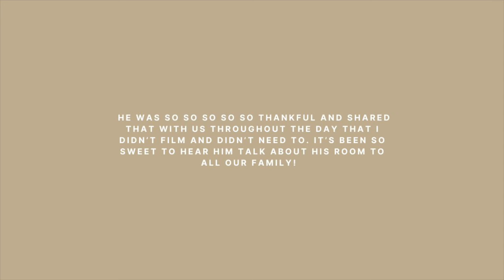We Surprised Our Toddler With a Dream NFL Football Themed Room!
Please leave any prayer requests or video topics you'd like to see in the comments below!

Love God, Love Yourself, Love People